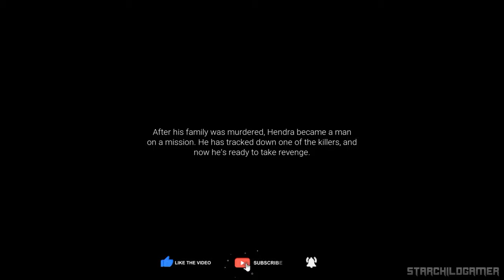ACTS OF BLOOD DEMO ● Sleeping Dogs & Sifu Like Gameplay | 4K Ultra HD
ACTS OF BLOOD DEMO ● Sleeping Dogs & Sifu Like Gameplay | 4K Ultra HD - Experience the immersive world of Acts of Blood in stunning 4K 60FPS. This no-commentary playthrough features complete gameplay, exploration, puzzles, boss fights, and the game's ending. Enjoy the journey without distractions. Available on PC. Release date is TBA

🎮Description
In the bustling city of Bandung, Hendra's life torn apart when his family is slain by his father's business rival. Left alone and seeking justice, the college law student finds no help from the corrupt legal system that protects the killers. Discovering a powerful group behind the attack, Hendra decides to take revenge himself, determined to make them pay for their actions.

Other Videos To Check Out!!!